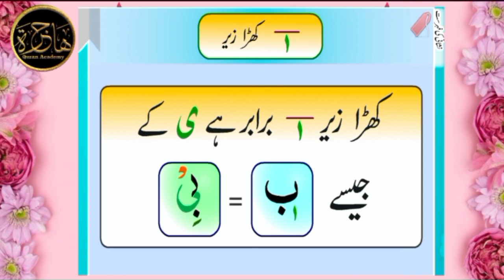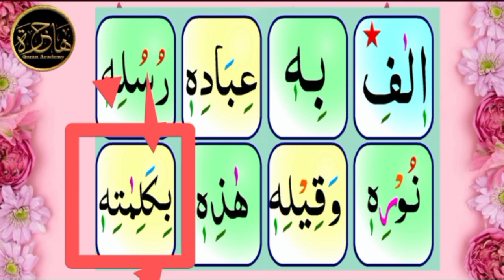lesson 23 Qwaid E Tajweed Rules Qaim Muqam Khari Harakat(khara Zer)